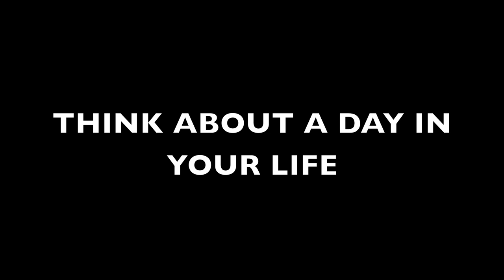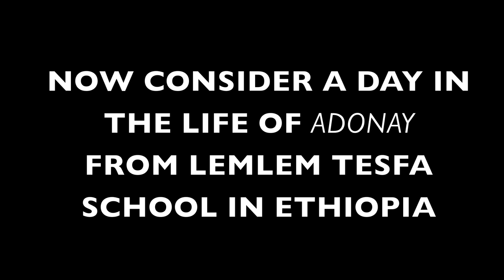Link Ethiopia Week Feb 2012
Students at the Blyth School ask how hard their own lives really are in comparison with students in Ethiopia.